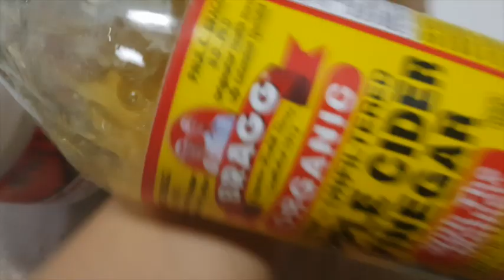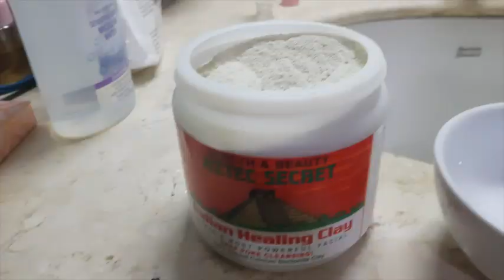AZTEC INDIAN HEALING CLAY | REVIEW & CARA PAKE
Hi! Namaku Karen, dan aku lagi jerawatan..

Okay, it takes courage untuk dokumentasiin gimana aku treat jerawat2 aku, so please be kind!

Aku sekarang lagi rajin pake masker ini nih! Aztec Indian Healing Clay. To be honest, aku merasa lebih baik sih kulitnya dengan menggunakan masker ini.

Di video kali ini aku coba jelasin rutin yg sekarang ini aku sedang lakukan, dan aku akan dokumentasiin terus perjalanan aku fighting acne ini!

Thanks!